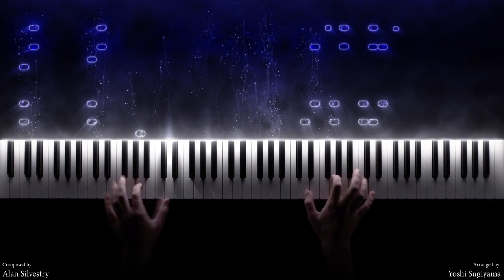Avengers - Main Theme (Piano)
Hi all :) This is my version of the Avengers Theme composed by Alan Silvestri.